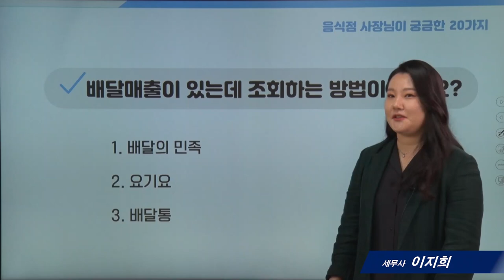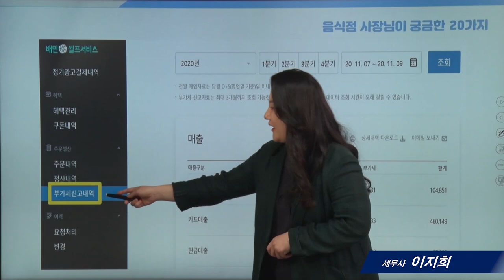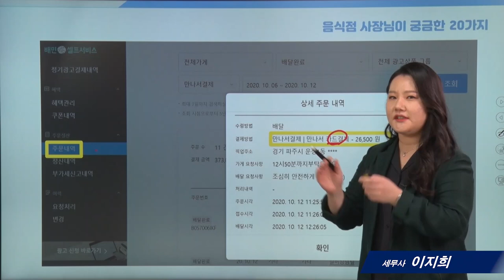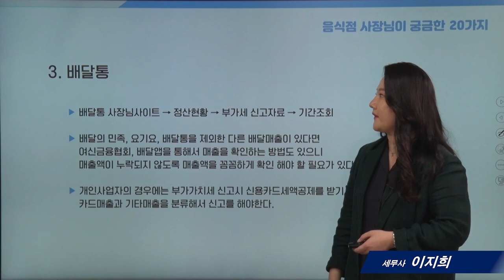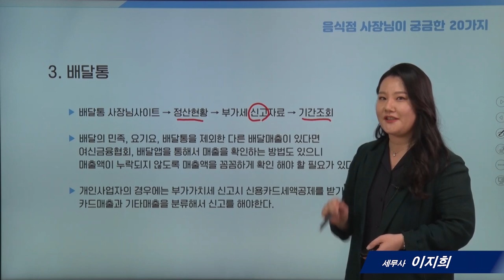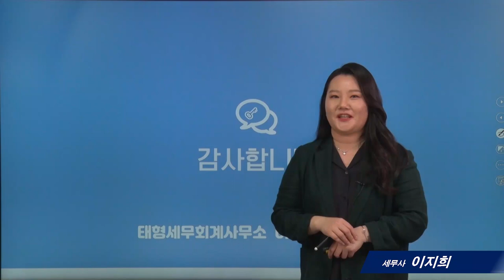[음식점세무]14_배달매출 조회 방법_ 이지희 세무사 14강